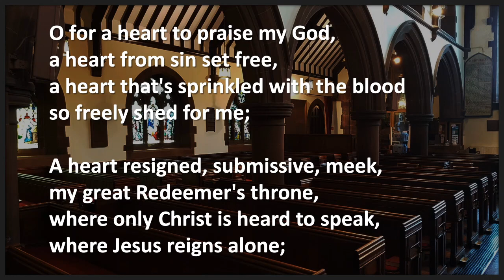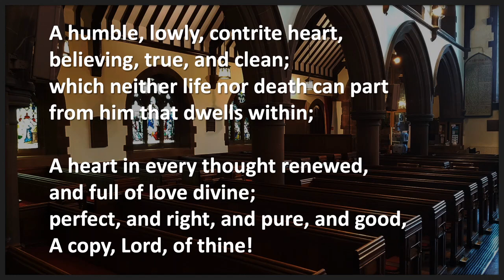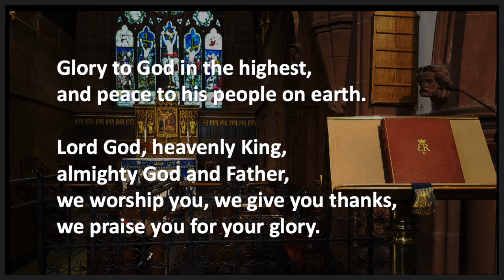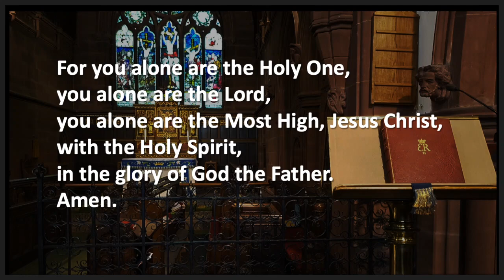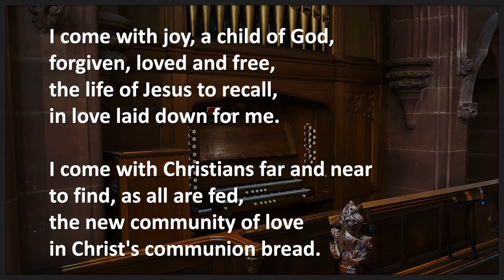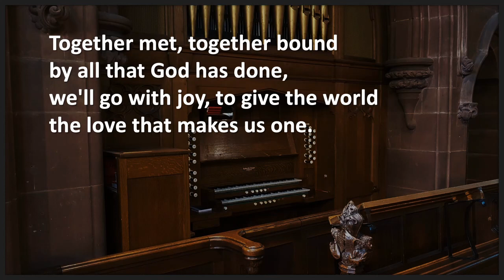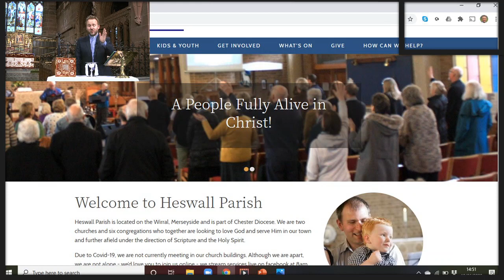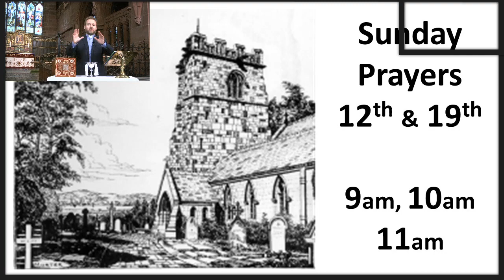Sunday worship 5 July 2020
Sunday worship recorded at St. Peter's Heswall drawing on John 21 v 1-12 and praying for our community and nation